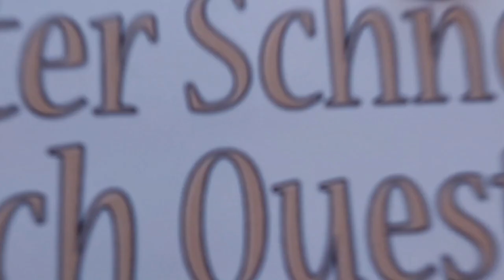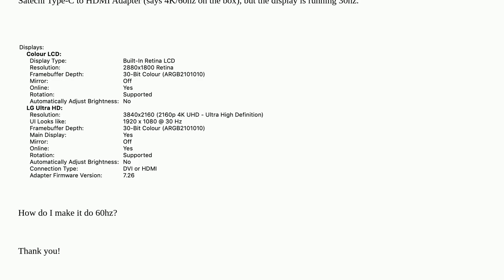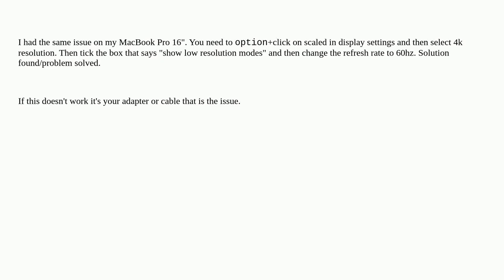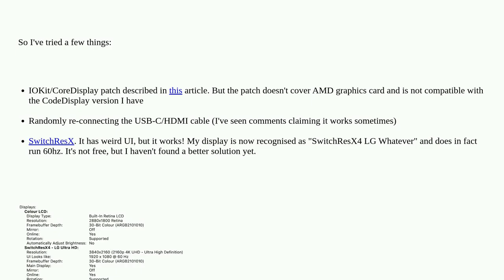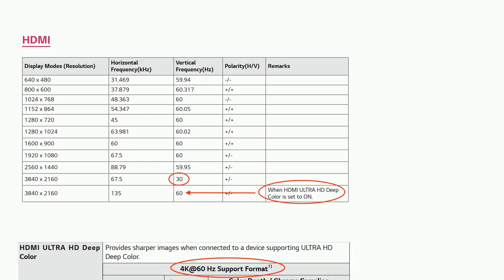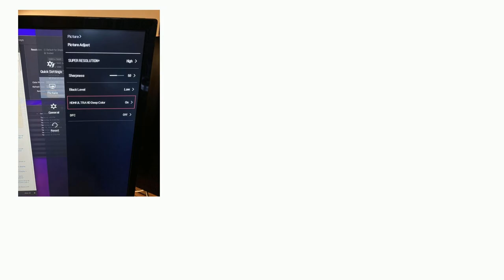Apple: 2018 MacBook Pro + LG 4k display = no 60hz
2018 MacBook Pro + LG 4k display = no 60hz

A special thanks goes out to the community

  4k display